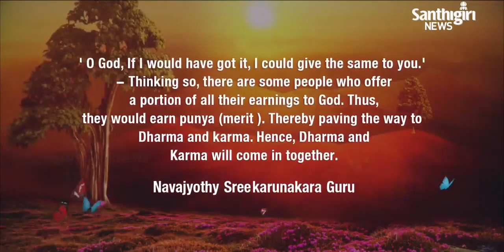Today’s Guruvani | English | 27-04-2023 | Santhigiri Ashram | Daily